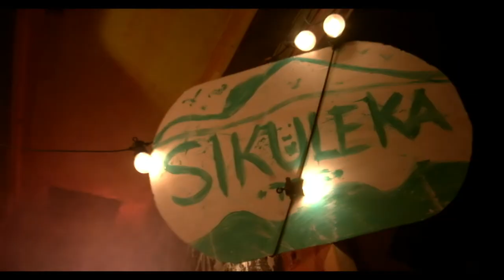ABACUS BUSAGWA - SIKULEKA (Official Video)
Dancehall vybz song entitled SIKULEKA writen by Abacus busagwa produced by Nbl beats and mastered by Nexo Beats outta BIGOMA AVENUE. Team bLack Family TbF is the group, We Run De City is the Motto. NOBODY A DOGODA, NOBODY A NININA.